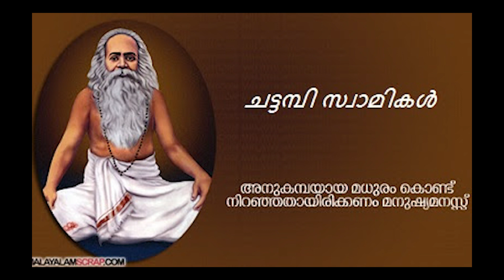Chattambi swami malayalam | PSC